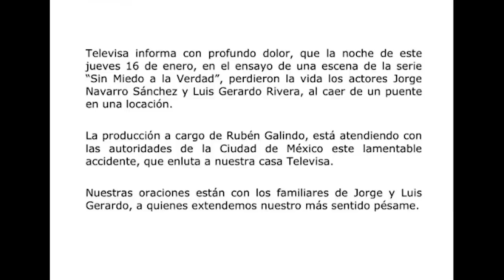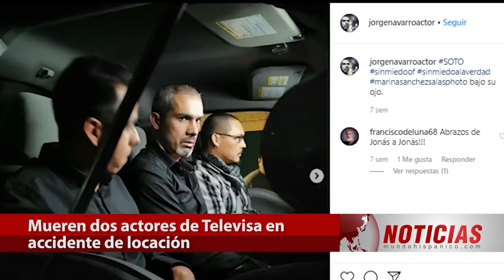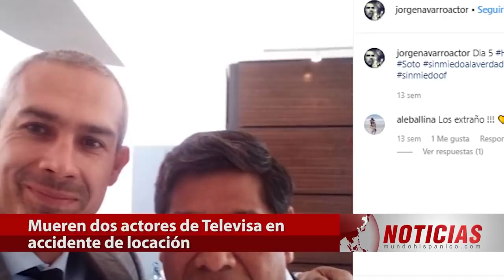Mueren dos actores de Televisa al caer de un puente mientras grababan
Mueren dos actores de Televisa en la madrugada del 17 de enero al caer de un puente donde grababan la tercera temporada de la exitosa serie “Sin miedo a la verdad”.

Se trata de Jorge Navarro Sánchez y Luis Gerardo Rivera, que grababan la tercera temporada de la serie “Sin miedo a la verdad”.

Los actores perdieron la vida al caer de un puente en la locación en la que estaban grabando